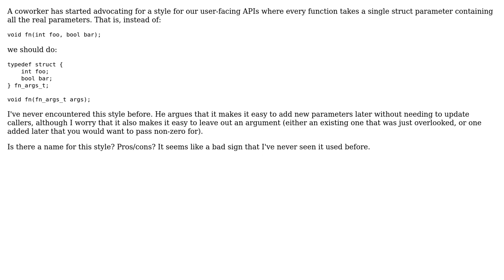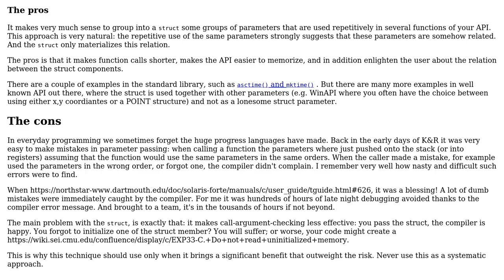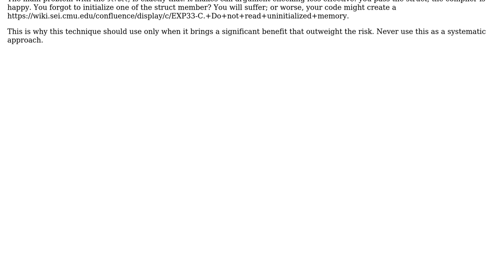Merits of passing function arguments through a single struct (2 Solutions!!)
Merits of passing function arguments through a single struct

With thanks & praise to God, and with thanks to the many people who have made this project possible! | Content (except music & images) licensed under CC BY-SA | Music | Images & others | With thanks to user Michael Mrozek user GaryLa user Christophe and the Stack Exchange Network Trademarks are property of their respective owners. You are responsible for your own actions.